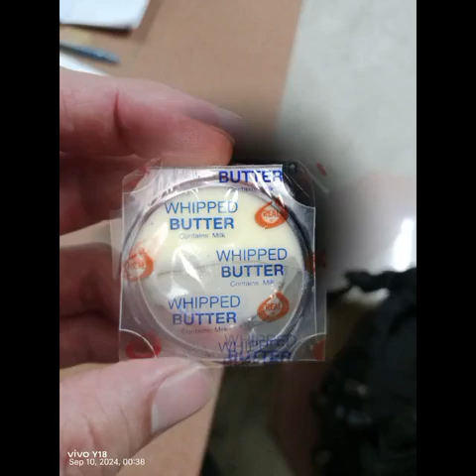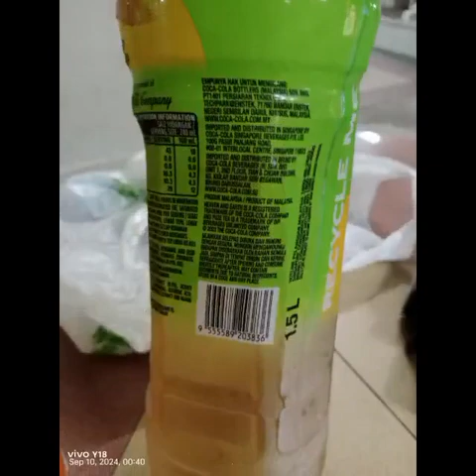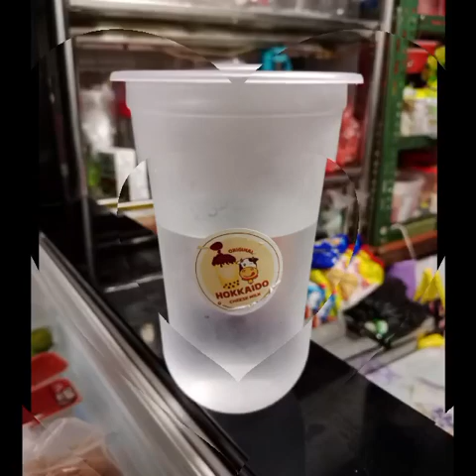"The Icon"Kurtberg 9.9.2024(Monday)Dinner Photos Slideshow